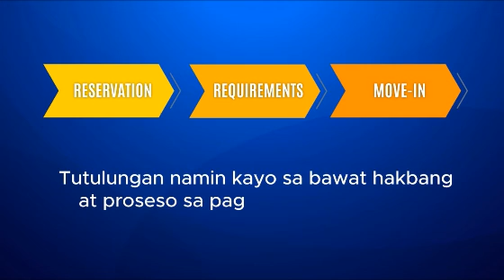Have your dream house at Casa Segovia , APEC Project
You can see in this video the type of houses, sample units and amenities that Casa Segovia offers !